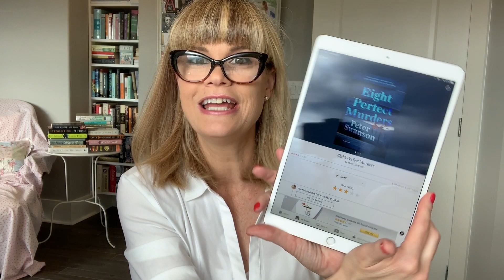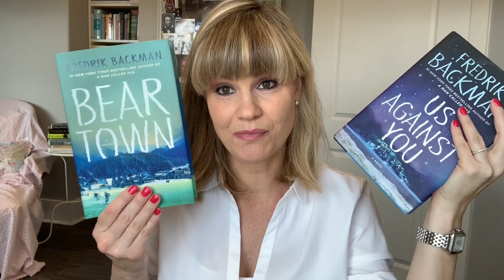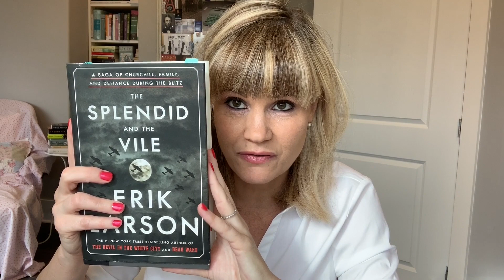Books I Read in April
-- Books Read in April 2020 --

Never Have I Ever (Joshilyn Jackson)
Nothing to See Here (Kevin Wilson)
Eight Perfect Murders (Peter Swanson)
Us Against You (Fredrik Backman)
My Lovely Wife (Samantha Downing)
My Husband's Wife (Jane Corry)
The Indigo Girl (Natasha Boyd)
The Iliad (Homer, Robert Fagles translation)

-- Books Still in Progress --

The Splendid and the Vile (Erik Larson)